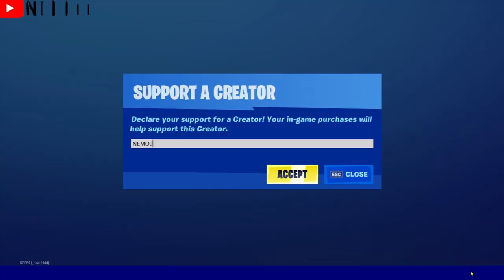فورت نايت | حزمة الجديدة | أيتم شوب 30/8/2020 | سيزون 4 شابتر 2 | فورتنايت سيزون الرابع شابتر ثاني